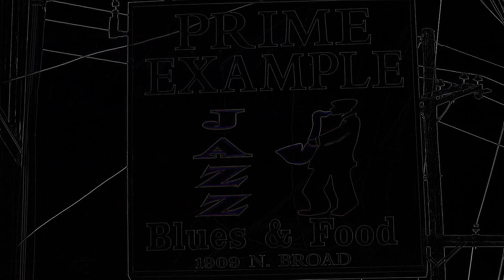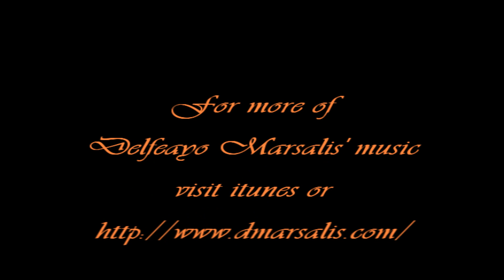Delfeayo Marsalis - Cantelope - Live at The Prime Example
On May 5th 2011, Delfeayo Marsalis and his band performed live at Mr. Julious Kimbrough's Prime Example Jazz Club. It was the last Saturday night of New Orleans' Jazzfest 2011, but as you will see, the musical fires were still HOT! This performance of Cantelope included Defeayo Marsalis on Trombone, Jason Marsalis on drums, Derek Douget on Sax, Maurice Brown on trumpet, Frank Lacy on trombone, Jason Weaver on Upright Bass and Marc Cary on Piano. You have got to see this prformance!!! Enjoy!